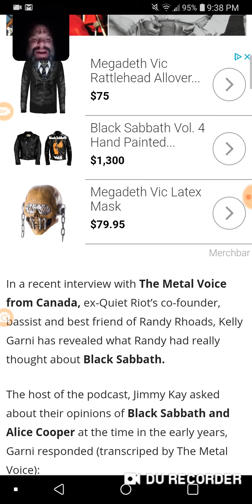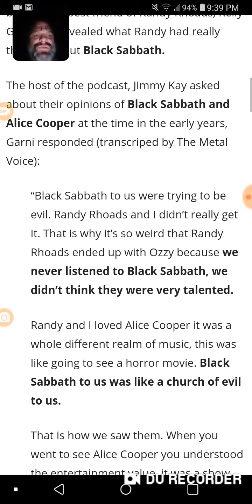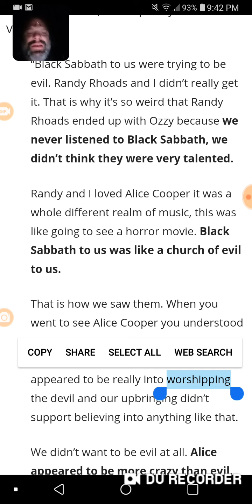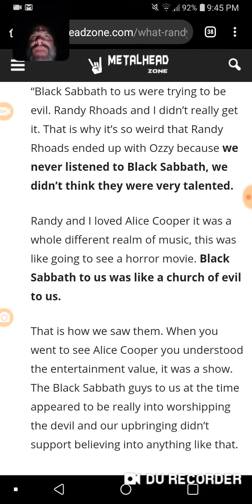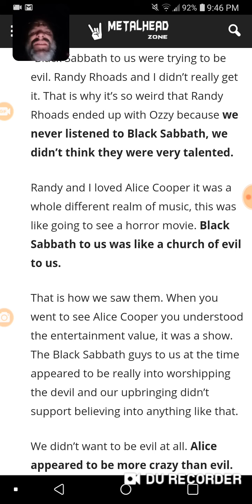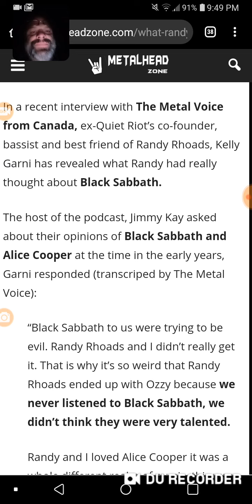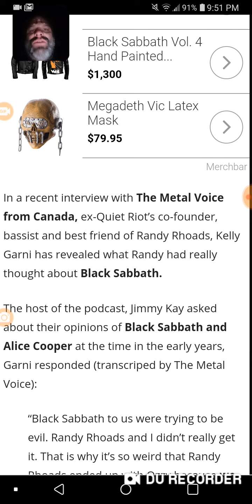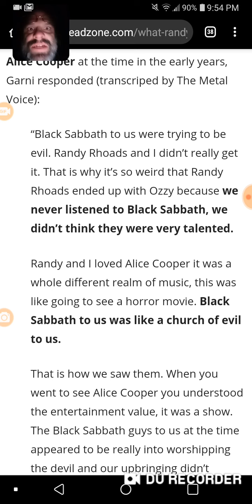Randy Rhodes thought BLACK SABBATH WAS EVIL???